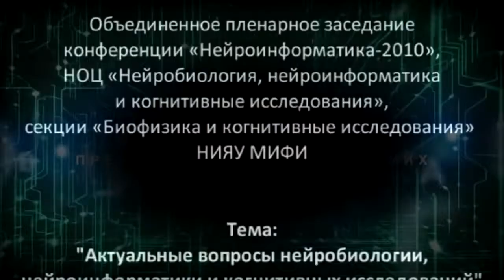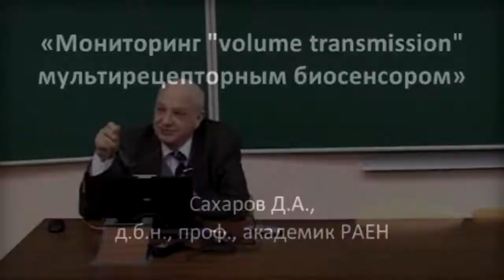Дайджест Брусничной поляны- 79 "И если петь, то с вами вместе..."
Ноябрьскую программу Брусничной поляны мы посвятили самому востребованному в Авторской песне поэту - Дмитрию Антоновичу Сухареву! 1 ноября ему исполнилось 89 лет - он теперь самый главный аксакал в бардовской среде!:)))
Пожелаем ему побольше сил и здоровья,  и конечно - много новых стихов впереди!